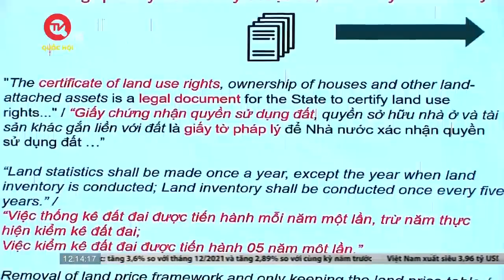Đề xuất bỏ khung giá đất thay bằng bảng giá để sát với thị trường | Truyền hình Quốc hội Việt Nam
Truyền hình Quốc hội Việt Nam | Sáng 30/8, tại Hà Nội, Bộ Tài Nguyên và Môi trường phối hợp với Trường Đại học kinh tế Quốc dân tổ chức Hội thảo khoa học Quốc gia với chủ đề “Nghị quyết 18 của Trung ương và những vấn đề đặt ra trong sửa đổi Luật Đất đai 2013”.